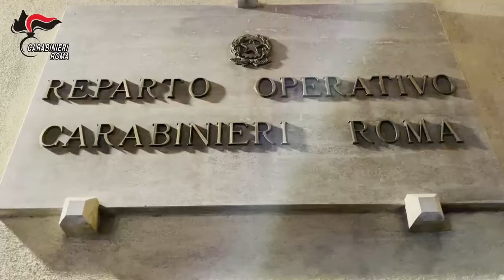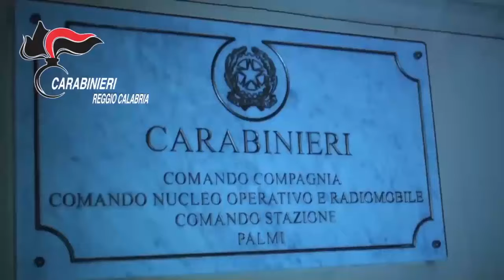Reggio Calabria | Traffico e spaccio di droga collegamenti con Roma: 12 arresti